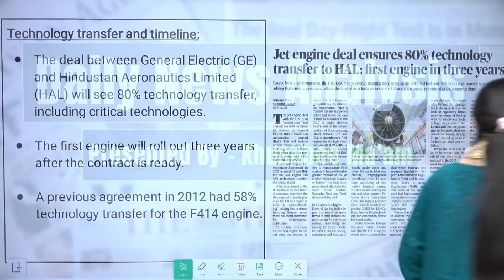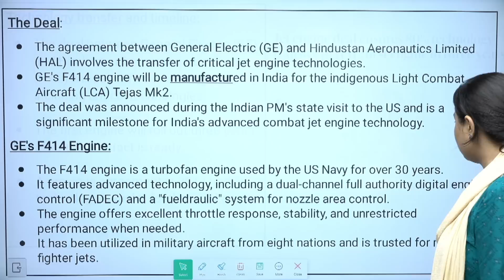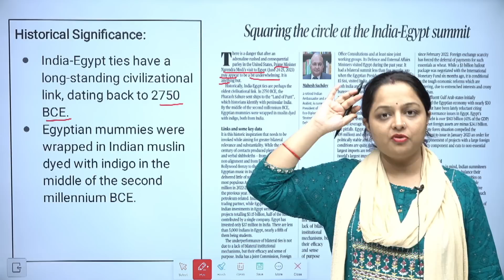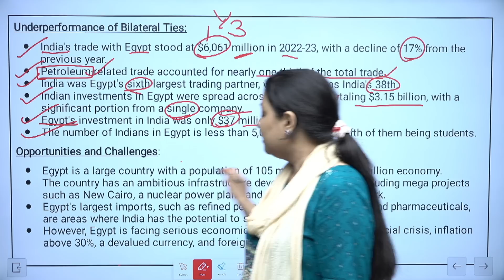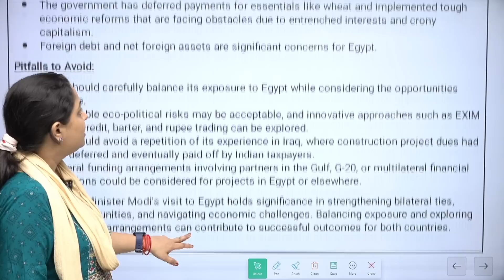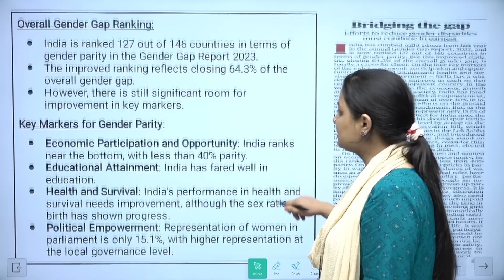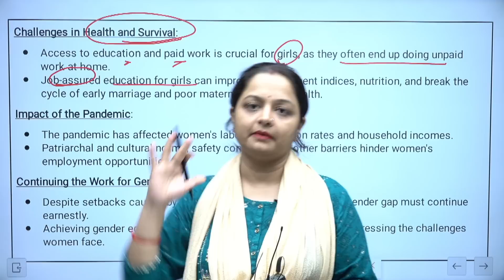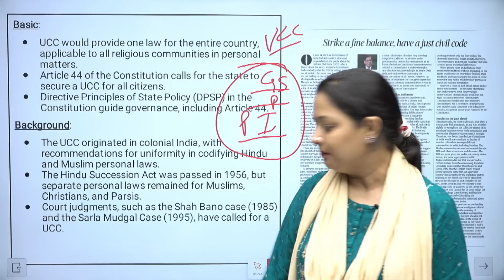Daily Newspaper Analysis || 24th June 2023 || Khushboo Ma'am || Current Affairs || Tathastu-ICS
In Today's Khushboo, Ma'am will discuss Daily News Analysis

Aspirants can also enroll(take admissions directly through our website)-

Let's clear UPSC with Tathastu! 📚🌟